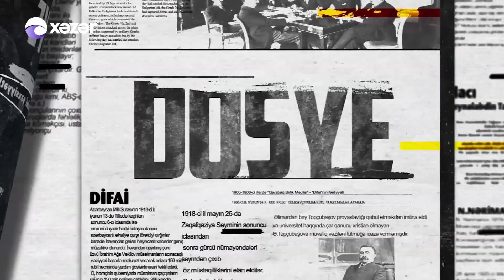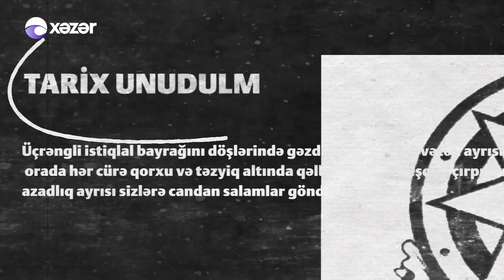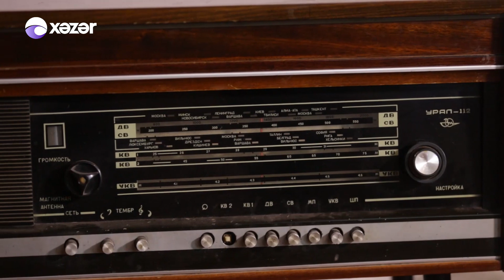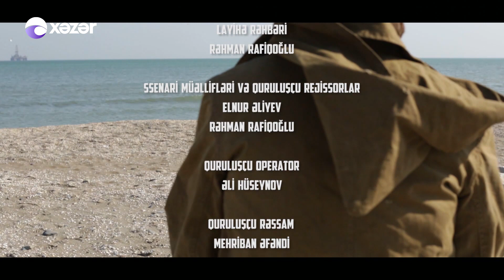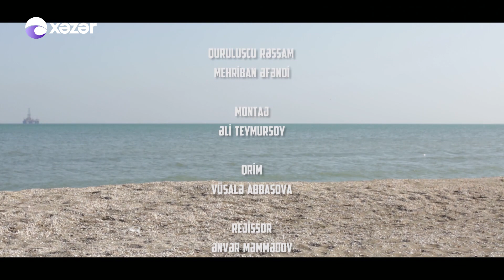Dosye - Qurban Abbasov 10.04.2021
Qurban Abbasov və ya Neftçi Qurban (tam adı: Abbasov Qurban Abasqulu oğlu; 26 oktyabr 1926, Naxçıvan – 14 sentyabr 1994, Bakı) — fəxri neftçi, Sosialist Əməyi Qəhrəmanı (1959), SSRİ-nin fəxri neftçisi, SSRİ Dövlət Mükafatları Laureatı (1951), Azərbaycan Dövlət Mükafatları Laureatı və Əməkdar mühəndisi (1972).

Xalq arasında Neftçi Qurban adı ilə məşhur olan Qurban Abasqulu oqlu Abbasov 26 oktyabr 1926-cı ildə Naxçıvan Muxtar Respublikası Babək rayonunun Payız kəndində anadan olub. Əmək fəaliyyətinə 1944-cü ildəArtyomneft trestində fəhlə kimi başlayan Qurban Abbasov, sonra Azərneft Birliyinin qazma idarəsində qazmaçı, buruq ustası, Gürgənneft NMİ-nin şimal qazma sahəsi idarəsinin rəisi vəzifəsində işləyib.

Əmək fəaliyyətini davam etdirərək, Neft və qaz quyularının qazılması ixtisası üzrə AzNKİ-nun neft-mədən fakültəsini bitirmişdir.

Doğum tarixi: 26 oktyabr 1926
Vəfat Tarixi:  14 sentyabr 1994